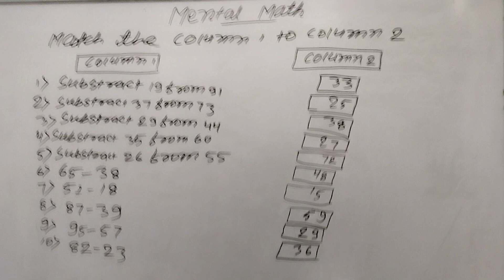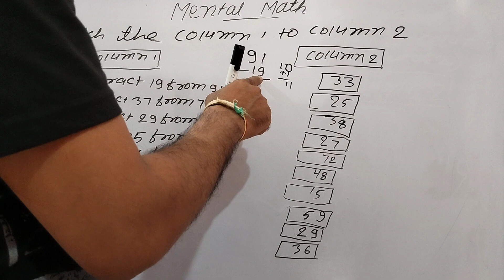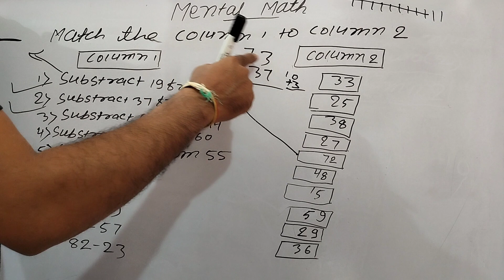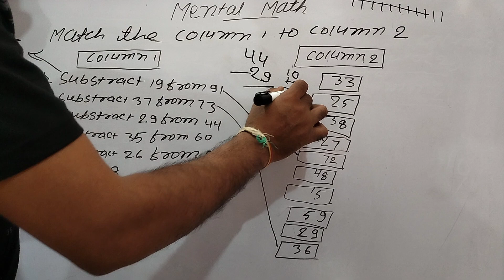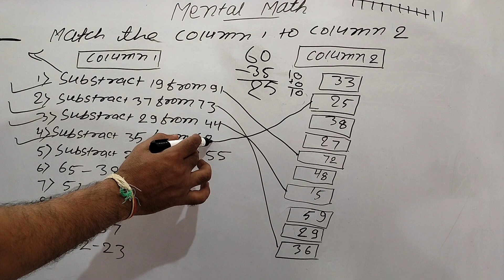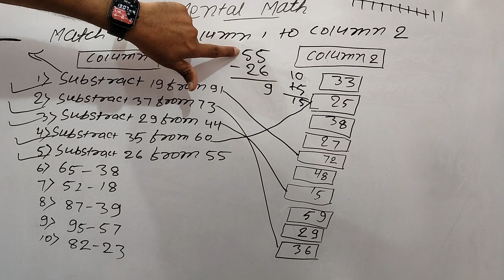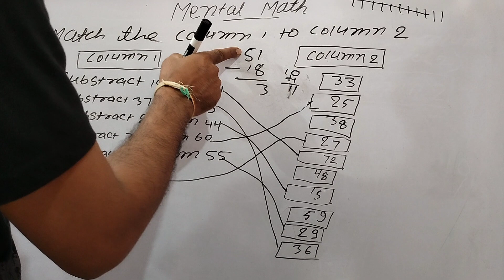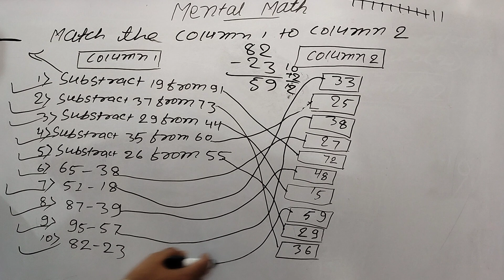Mathematics for class 1 | Substraction | Substraction Excercise | Math for kids | By SR STUDY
your queries 👇
SRstudy, SR STUDY, srstudy,Math By SR STUDY, Basic Math by SR STUDY, children math by SR Study, LKG math by SR Study, UKG math by SR Study, one class math by SR Study, two class math by SR Study, math by sr study